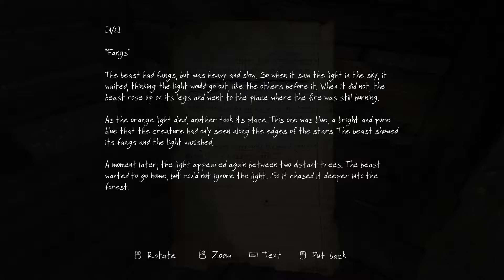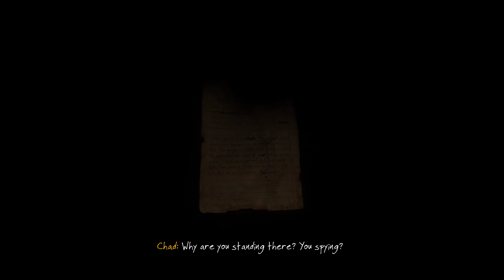The Vanishing of Ethan Carter: Redux #02 - Space Capsule, House Of Portals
The Vanishing of Ethan Carter Redux Walkthrough (прохождение)